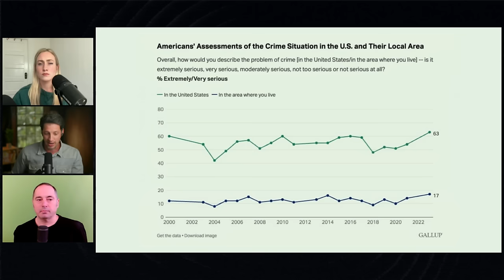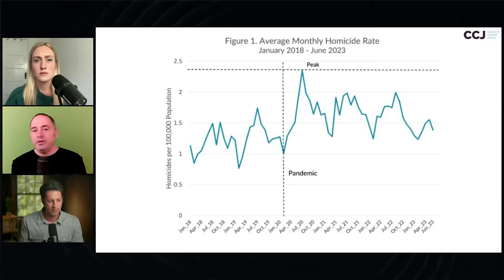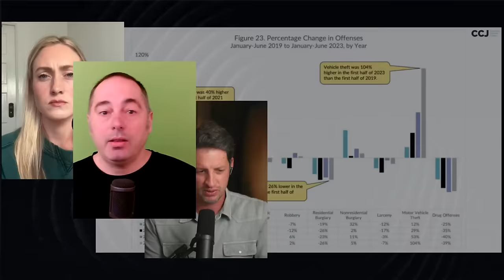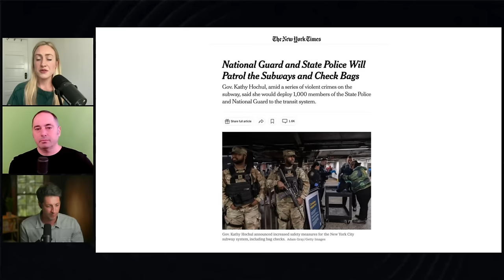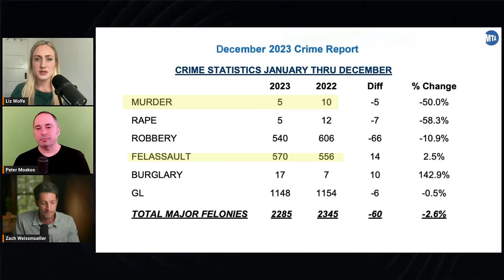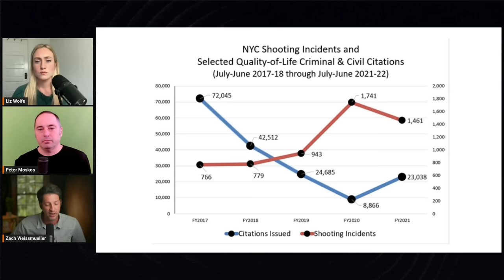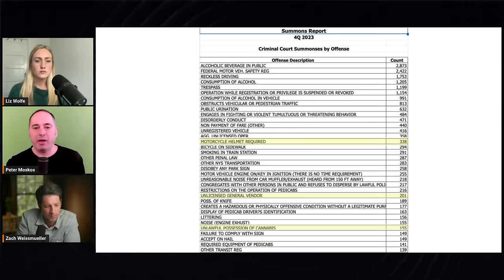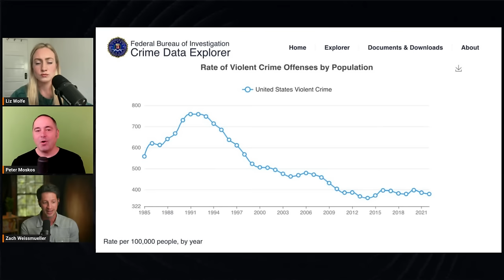What does good policing look like? | Peter Moskos | Just Asking Questions, Ep. 15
Peter Moskos, a former Baltimore police officer, and now a professor at the John Jay College of Criminal Justice, discussed crime, policing, and civil liberties on Just Asking Questions.

Text and links to sources available here:

0:00- The current state of crime in America
4:00- The truth about crime rates
10:09- What's going on with vehicle theft?
22:10- How powerful is the ACAB movement really?
28:22- The crimes you do and don’t hear about
31:00- How do we prevent murders on the subway?
41:50- What is predatory policing?
52:01- How do we make public spaces safer?
57:20- How violent is NYC?
1:05:28- How will surveillance change policing?